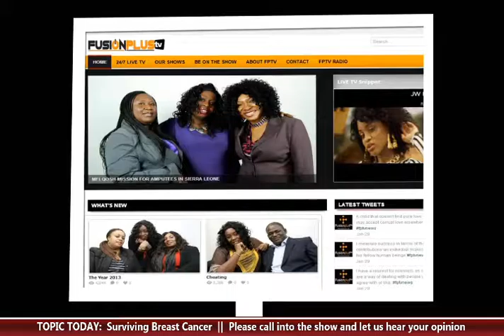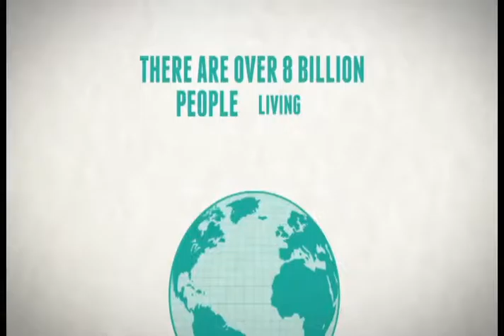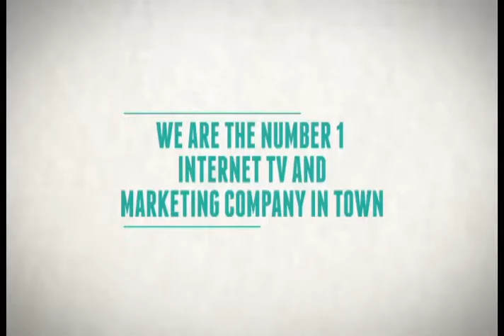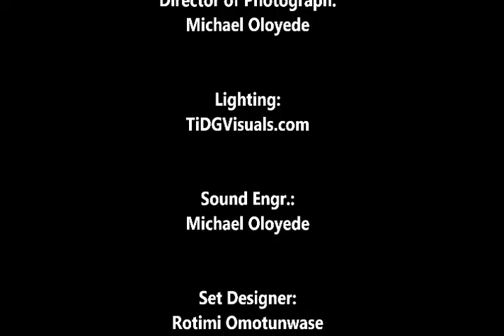The Breast Cancer